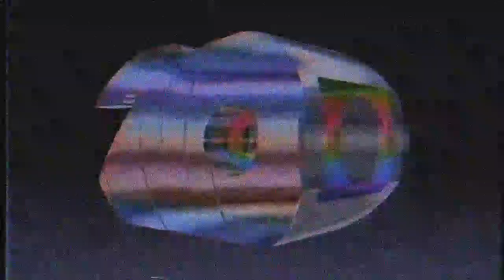Remake Vinheta pós Chamadas Globo 20 Anos (1985) [1]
Remake da Vinheta pós Chamadas Globo 20 Anos (1985) [1]. O que pinta de novo, pinta na tela da Globo.